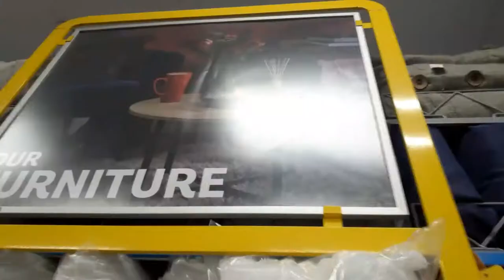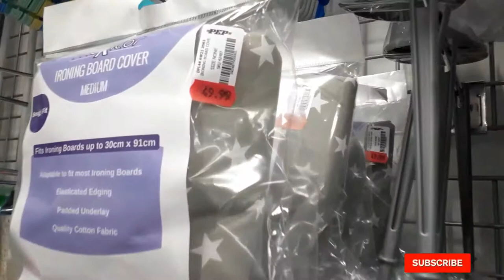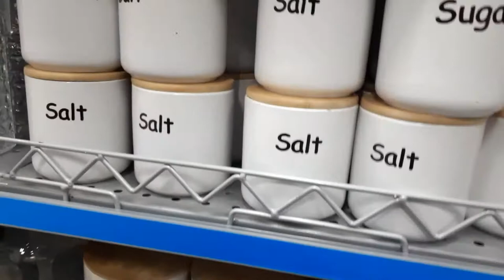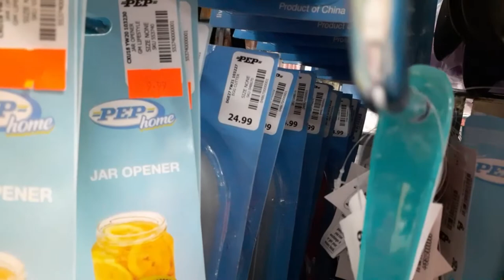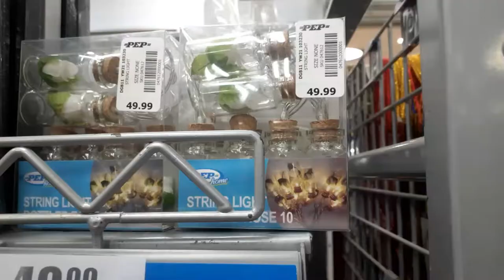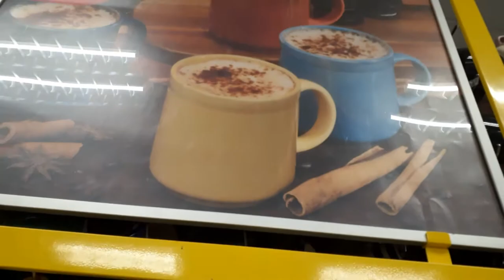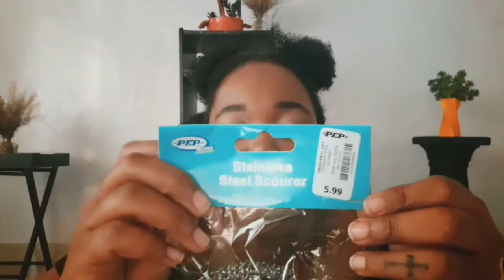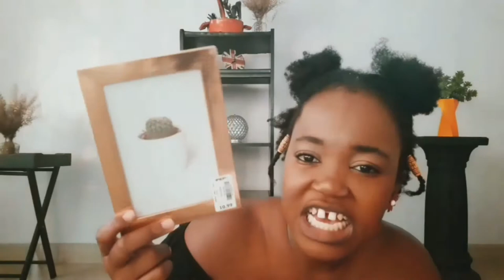Pep Home Haul 2021: Sip and Chat || What's new at Pep Home Jubilee Mall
Hey Phushkah Nunus, thank you so much for choosing this channel.

If you have suggestions for videos you'd like to see me make, please put it down below in the comment section.